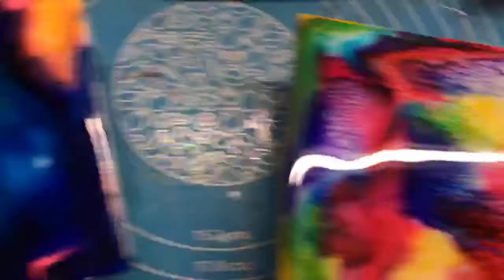How to epoxy coasters and create beautiful cells using Woode's Goodies Micas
These coasters came out absolutely stunning and so many cells formed. This is just a fun video for those of you that need inspiration or even a little craft project.
Micas used were red wedding, purple ghost, icy blue, green flash, yellow snow, rainbow blue, chili pepper red, crimson wine and can be purchased at woodesgoodies.com
 *This is from a Facebook live video, you can check out the group woodes goodies micas.